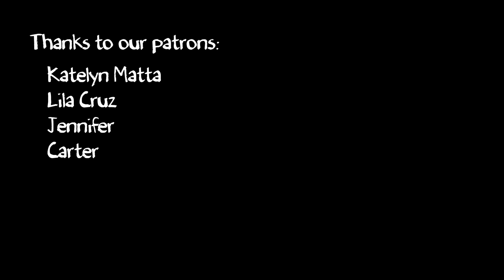Benjamin Button IN SPACE (Hyperion Review: Scholar's Tale | Dan Simmons)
In preparation for the TV series, we continue our Hyperion review with the Scholar's Tale, by Dan Simmons.